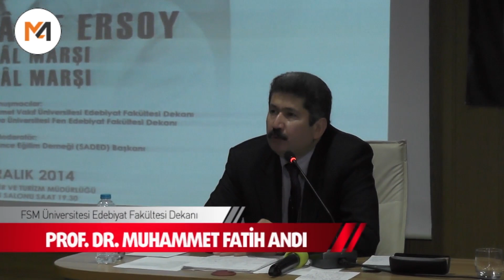İstiklal Marşı, İstikbal Marşı